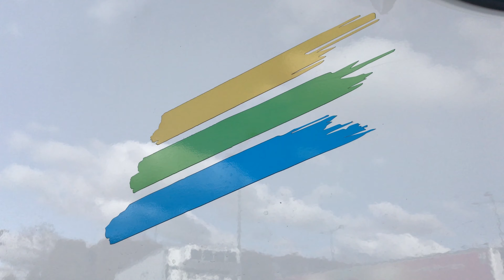LADY VENGEANCE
For IRK Magazine Locomotion issue 4

With Gaia Orgeas
Stylism by Glen Mban
Make-up by Yvane ROcher
Hair by Yumiko Hikage

Directed bu Cesar Love Alexandre